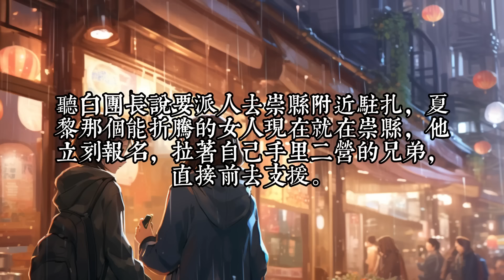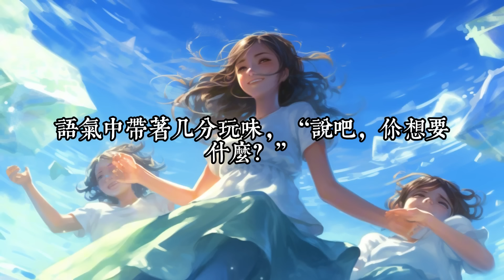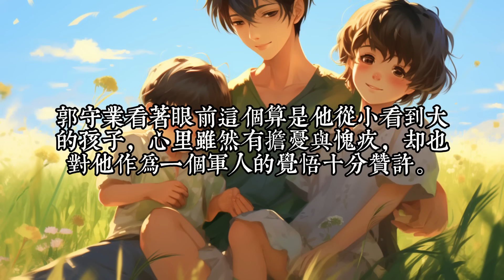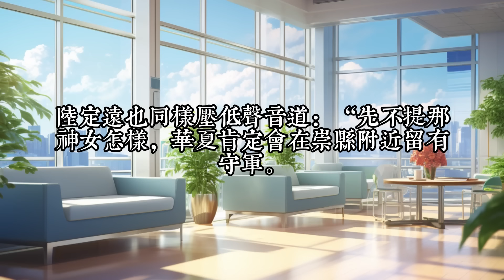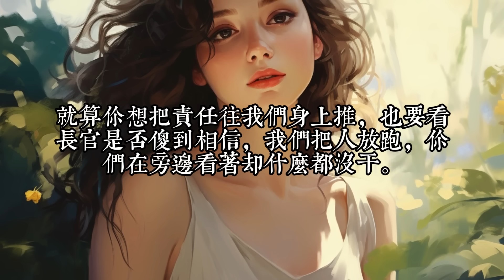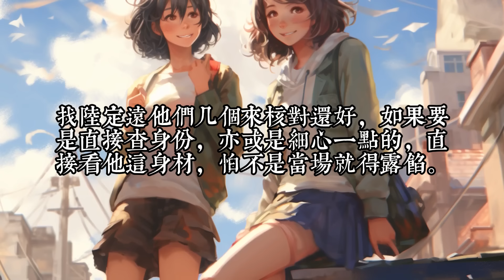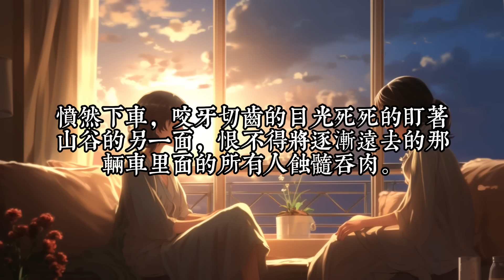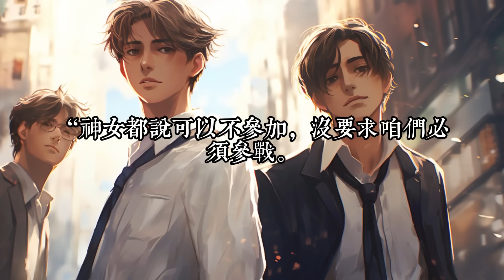连载中《逼我下乡？科研军嫂搬空你全家》1121-1150：雷空双系异能大佬夏黎刚结束末世，成为执掌新世界天眼系统的开国将军准备好好养老，只是小憩一下就穿了。